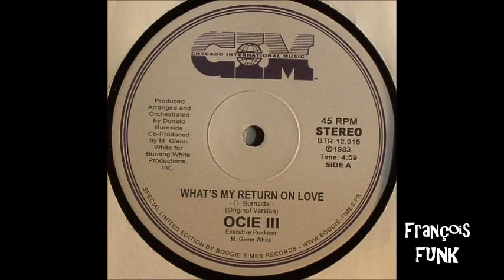Ocie III - What's My Return On Love (1983)